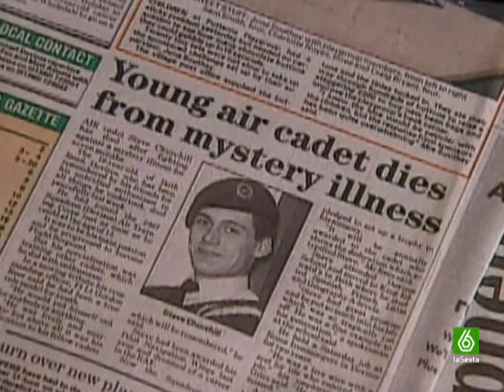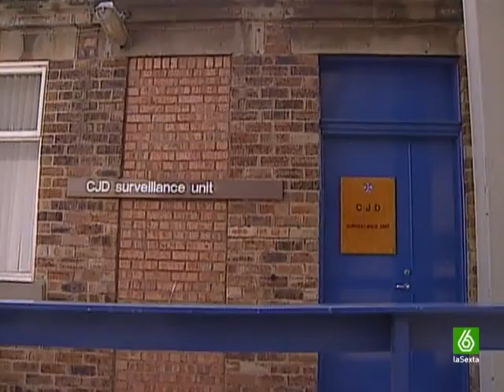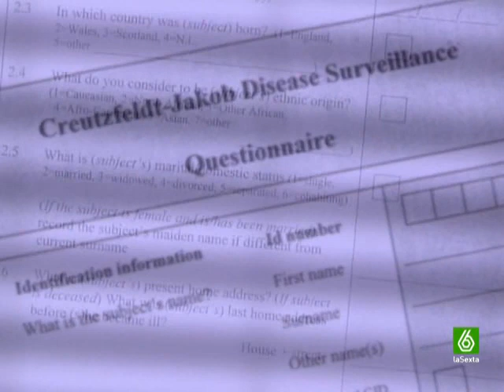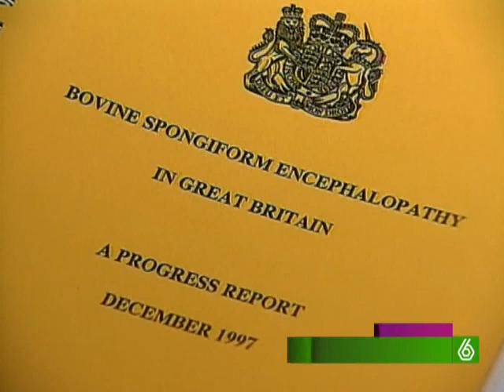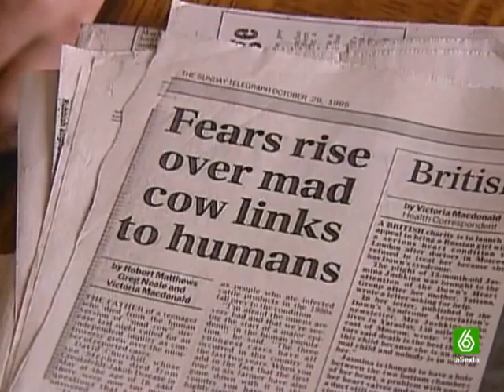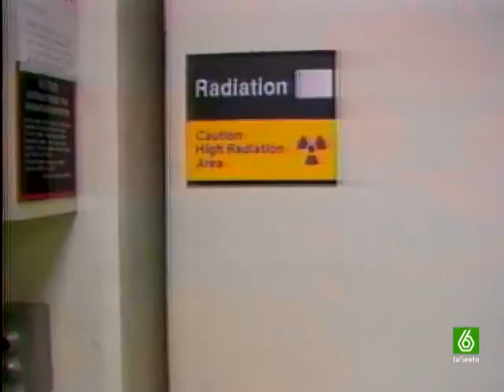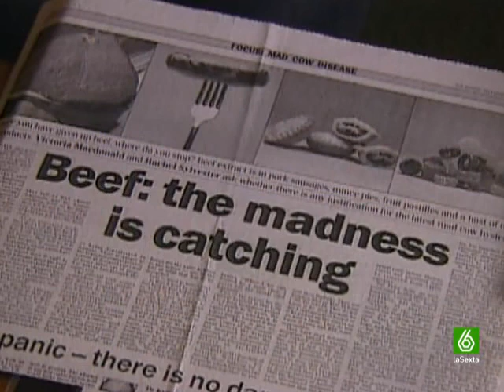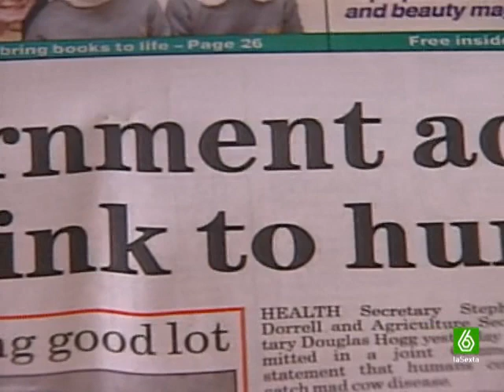Crimenes Imperfectos Capítulo 183